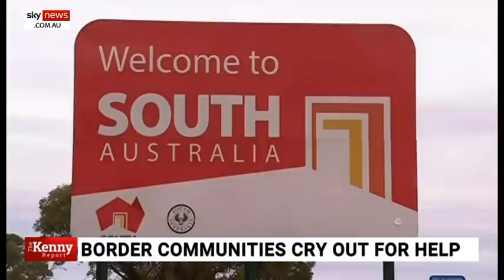Sending Victorians back into COVID hotspots could be more dangerous for SA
Preventing Victorians from crossing into South Australia could force them back into COVID-19 hotspots increasing the risk of the virus spreading to the border communities, according to Liberal MP Tony Pasin.

The South Australian government will enforce a hard closure of its Victorian border on Friday, a drastic step away from current arrangements that allow residents of border communities to travel inter-state with regular COVID-19 testing.

“I just fear that we’ve got ourselves in a situation now where risk adverse decisions are being made without regard for the economic consequences,” Mr Pasin told Sky News host Chris Kenny.

Mr Pasin – whose federal electorate of Barker encompasses South Australian border communities – said it would be “much more risky” for those cross-border towns if Victorians were forced out than if strict arrangements were made for inter-state travel.

“By forcing Victorians who would otherwise obtain their health services or other services from places like Mount Gambier … they (could) move back into Victoria where the disease load’s more prevalent,” he said.

“The solution here cannot be to lock communities away from each other.”